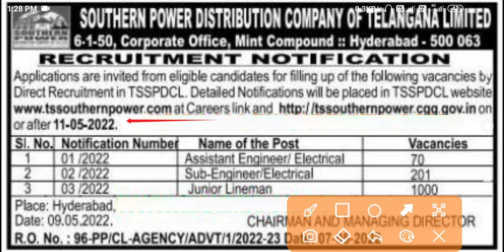बिजली विभाग भर्ती 2022 | Junior Lineman | Post 1000 | iti Govt Job 2022 | iti sarkari naukri